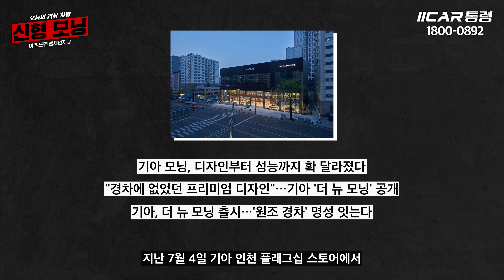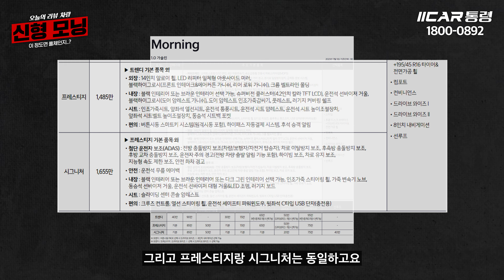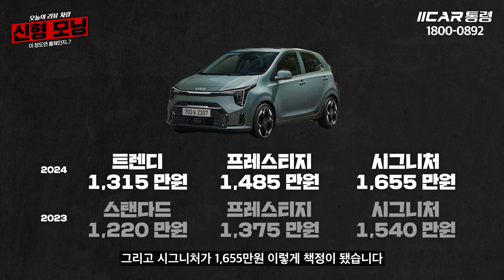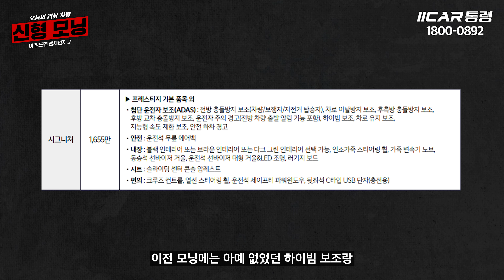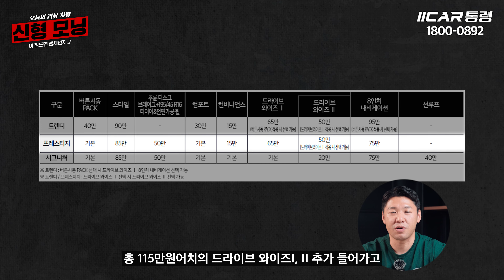신형 모닝 현 시점 최고 가성비 트림은 "시그니처" 옵션 총정리 해드립니다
안녕하세요 카통령입니다
신형 모닝이 나오면서 한창 뜨거운 시기인데요
예비 차주님들을 위해 전 트림 옵션들 비교하면서 정리 해봤습니다.
도움이 되셨으면 좋겠네요